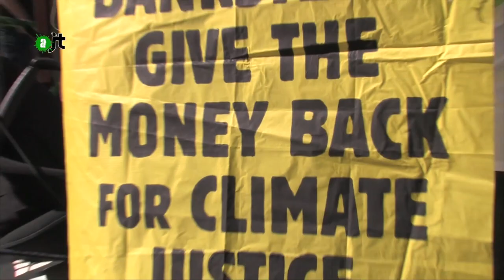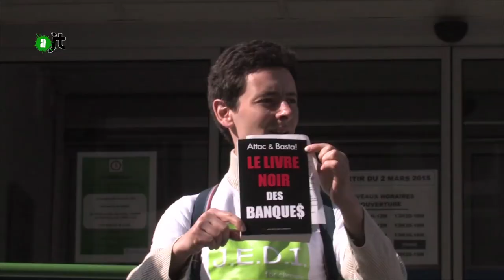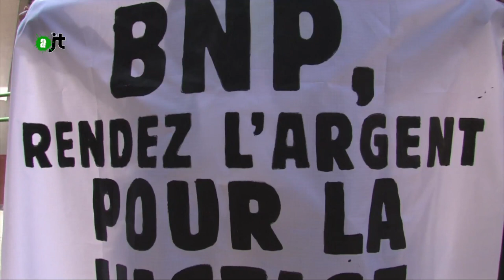Les J.E.D.I. assiègent la BNP - Reportage AlterJT 30/04/15 - 36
Mardi 21 avril à Paris, les J.E.D.I. un groupe de désobéissance civile climatique, assiégeaient une agence de la BNP, demandant à ce que l'argent des paradis fiscaux soient rendus à l'état français qui en a besoin pour financer le fond vert. Le petit groupe a réquisitionné du mobilier qu'il a ensuite déposé à l'agence du Trésor public le plus proche. Les militants ont gardé 1 fauteuil qu'ils rendront à la banque en échange de son désinvestissement dans le projet climaticide indien Tata Moundra.